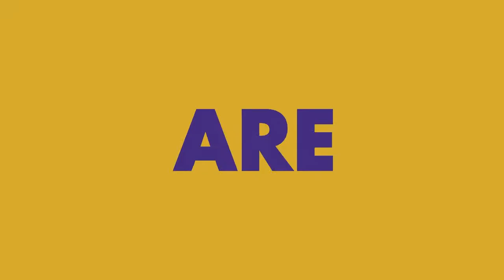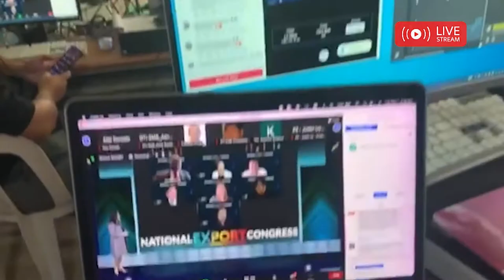Post Ad Ventures Profile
Post Ad Ventures is an integrated marketing communications company that started 2002 selling lamp post banner advertising around the Philippines (thus the name) then evolving into a one stop shop marketing company specializing in event management.